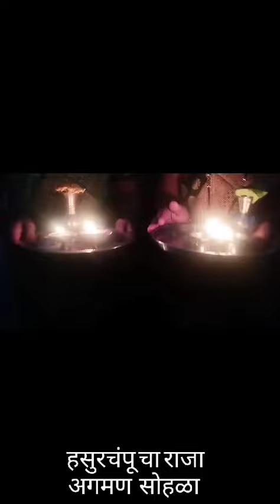Bappa Agaman in Hasurchampu 2023 Shorts#